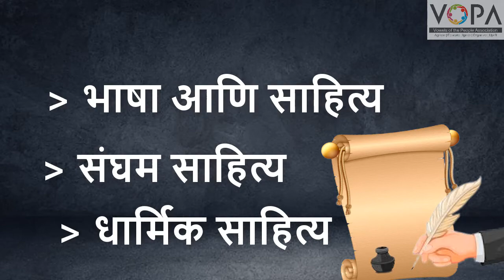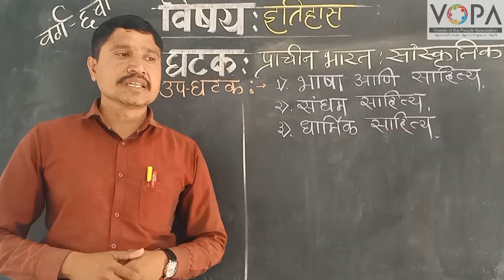6th | इतिहास | प्राचीन भारत : सांस्कृतिक | V2 | V-School